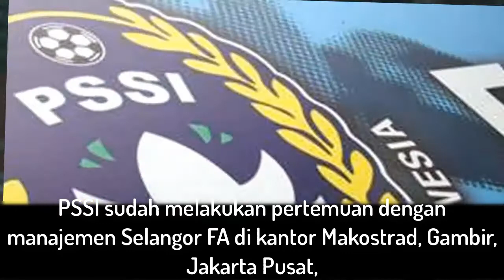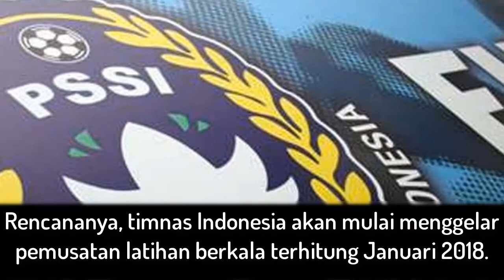Akhirnya Capai Kesepakatan PSSI dan Selangor FA, soal Transfer Evan Dimas Ilham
Permasalahan konflik yang terjadi terkait perpindahan Evan Dimas dan Ilham Udin Armaiyn ke Selangor FA sudah selesai.

PSSI sudah melakukan pertemuan dengan manajemen Selangor FA di kantor Makostrad, Gambir, Jakarta Pusat, Rabu (3/1/2018).

Presiden klub Selangor FA yang juga Deputi Presiden Federasi Sepak bola Malaysia (FAM), Dato Sri Subahan, memahami kepentingan PSSI dalam membentuk timnas Indonesia yang dipersiapkan untuk ajang Asian Games 2018.

Terkait dengan hal ini, Selangor FA akan memberikan keleluasaan bagi pemain Indonesia yang nantinya akan dipanggil untuk membela tim Merah Putih.